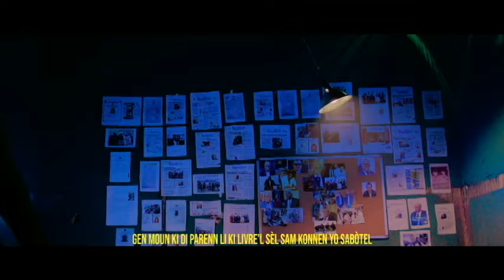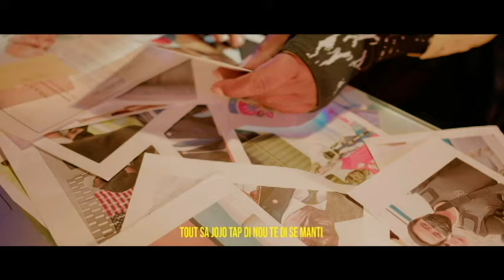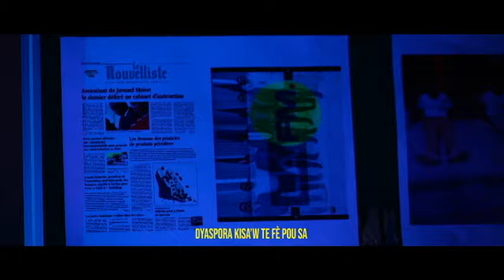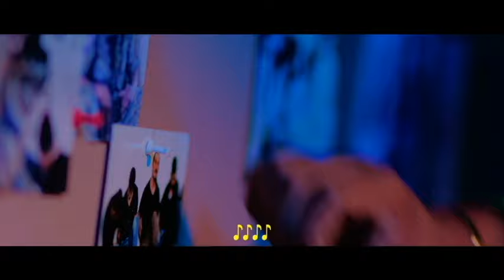SE KONFIME KE GUY PHILIPE JWENN ANPIL MOUN KAP MACHE AK LI POU REVOLISYON AN